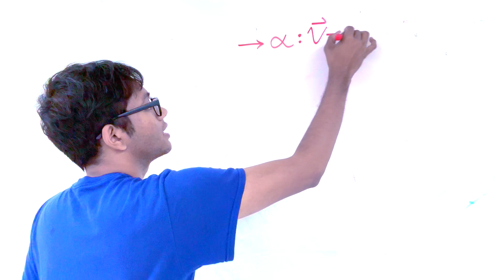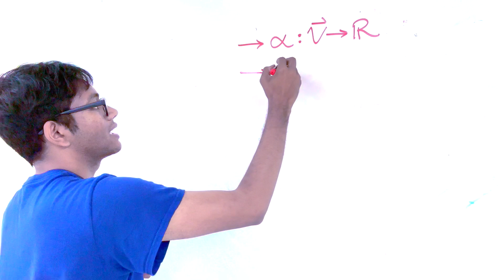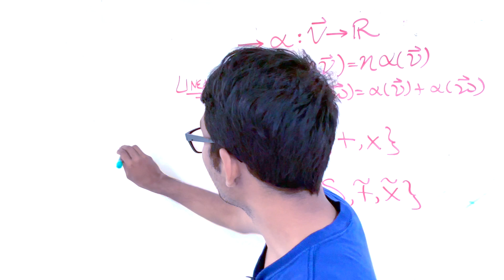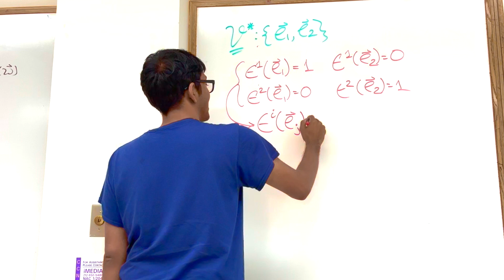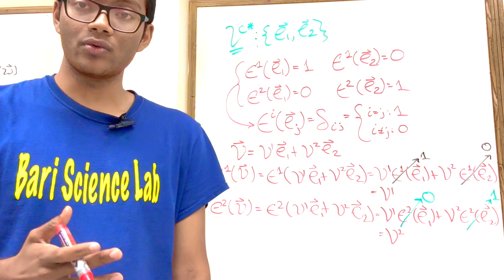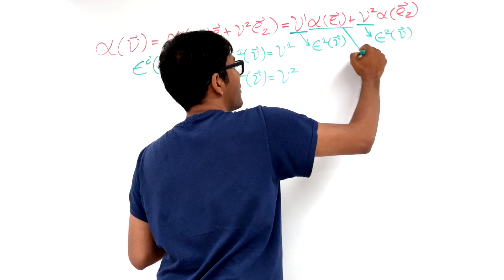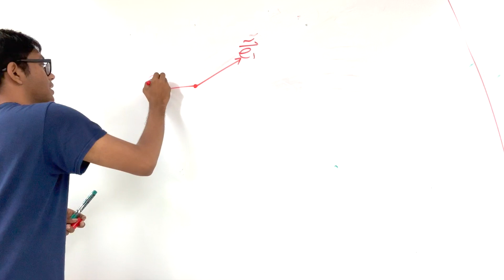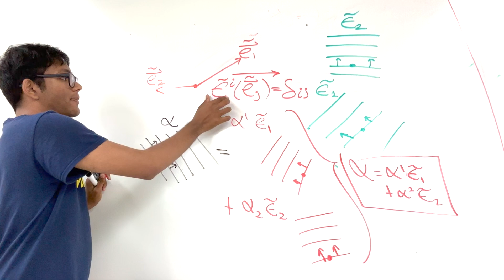General Relativity #17 | Covectors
How can we express an arbitrary covector function in terms of a set of bases vectors?